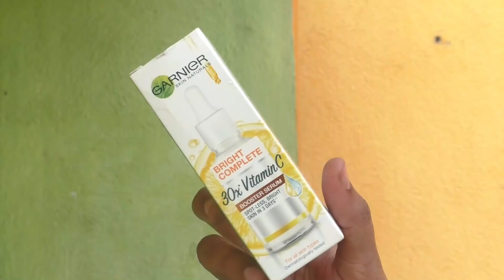(DIML Vlog)😍 Restaurant Style Prawn With Chicken Fried Rice😍Semma Taste😋Full Sunday Vlog❤️Rowdy Baby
Hii friends ,Hope all doing good,Today video is all about What I do In Sunday😍Day in my life vlog..and Manishka VA en kitta thaniya vittutu poittanga🤣sikkuchu rowdy baby😂sooru podama koduma pannitta😂Hope u ll like this video,Thank you ND love u all😘😘😘

For bridal makeup booking : Dm in insta as "makeup"(Id:kanmani beauty tips)